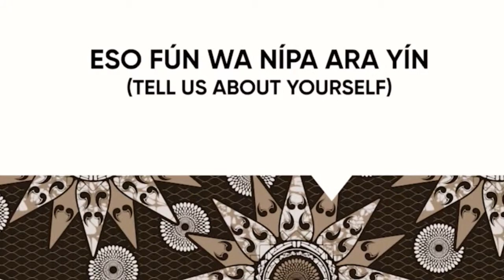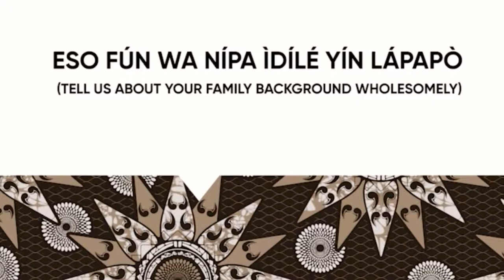JuneExtravaganza: Iforowero pelu Omobolanle Soyombo - Apa Kini